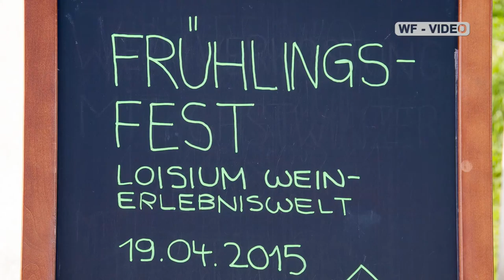New Orleans Dixielandband in 4K